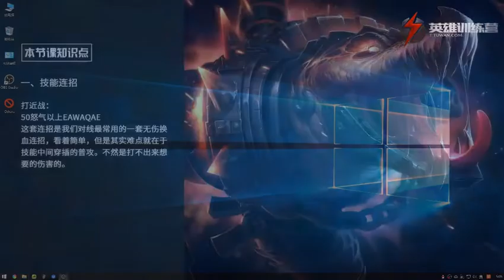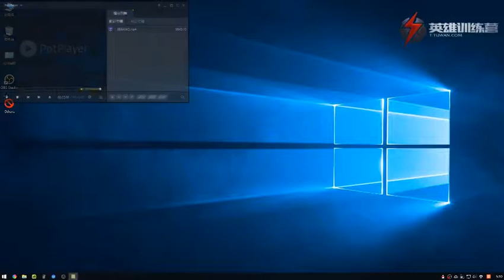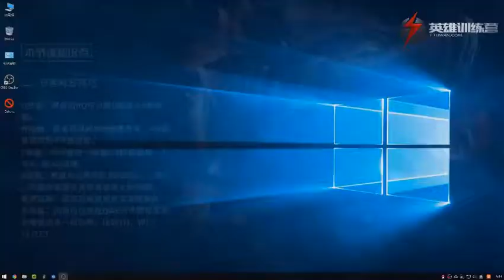3. 鳄鱼通用连招与技巧教学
League of Legends Renekton
无厘头 鳄鱼教程